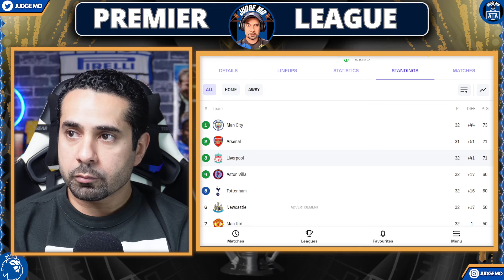Liverpool Botte Jobs Embarrassed at Home again! Title Race is done! Liverpool 0-1 Crystal palace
Liverpool 0-1 Crystal palace Highlights
🚨NEW CHANNEL ALERT🚨 MO & HUSAM TOGETHER  @MHFFootball
00:00 Intro